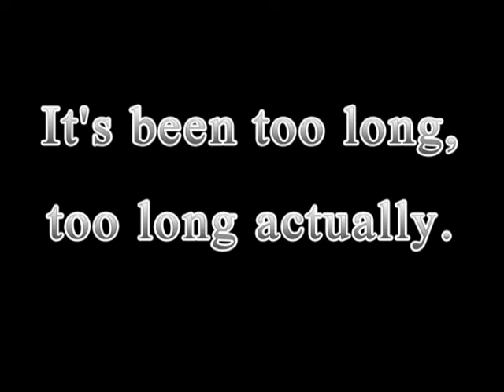NWD Returns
We do not claim the rights to "Rise," by David Guetta.

1.) the purpose and character of the use, including whether such use is of a commercial nature or is for nonprofit educational purposes.